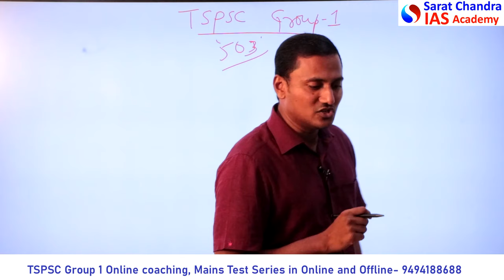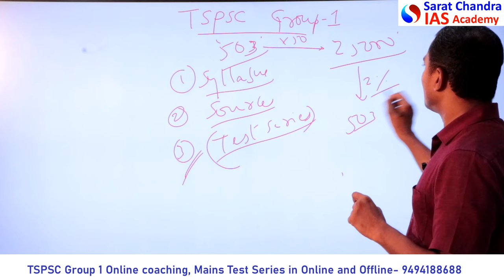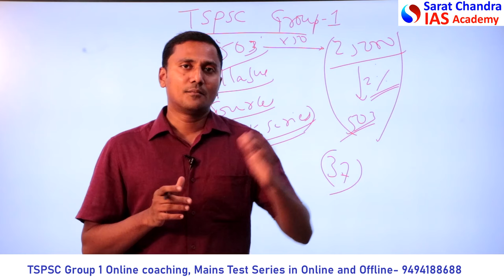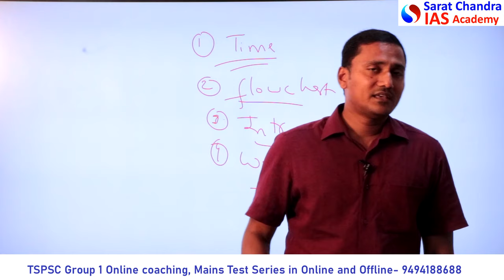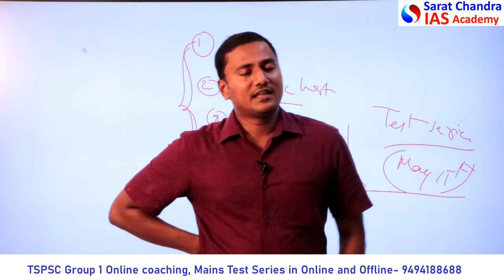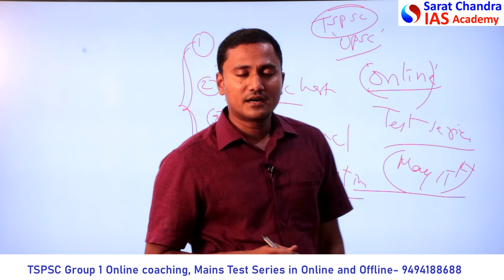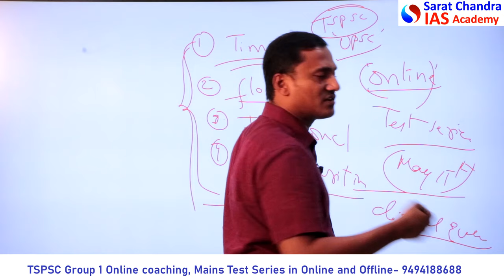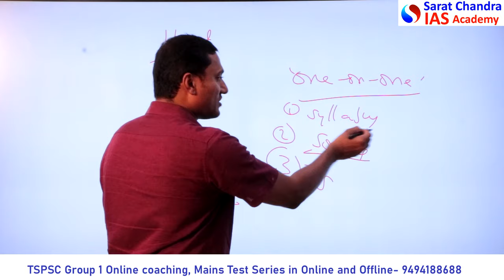TSPSC Group 1 కి ఇప్పటి నుండే Mains Answer Writing practice start చెయ్యాలి - Mains Test Series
TSPSC Group 1 కి ఇప్పటి నుండే Mains Answer Writing practice start చెయ్యాలి. 25000 students will clear prelims. So, it is not difficult for serious aspirants. But only 503 students clear mains and get a rank. So, focus should be on Mains.
Preparing for mains after writing prelims is a blunder. To get rank, you should start practicing mains answers from now itself.
Hence, Sarat Chandra IAS Academy is offering TSPSC Group 1 Mains Test Series.

1) UPSC Civil Services Coaching ( We are the best top rated IAS Academy in Hyderabad and Vijayawada, Andhra Pradesh by Times of India Excellence award)
2) UPSC CSE  Prelims Cum Mains Coaching in Classroom (Hyderabad, Vijayawada) and Online by expert faculty and IAS, IPS, IFS, IRS officers and Rankers
3) Prelims Crash course
4) CSAT Course
5) Prelims and Mains Test series (Online and offline) with evaluation and feedback on same day by expert faculty
6) TSPSC and APPSC Group 1 Online coaching and Mains Test Series
6) Degree with IAS (BA and BSc plus UPSC Coaching)
7) Inter with IAS (Sarat Chandra Junior College provides intermediate plus UPSC Coaching with HEC, MEC, CEC along with CLAT, IIT HSEE, IPMAT)